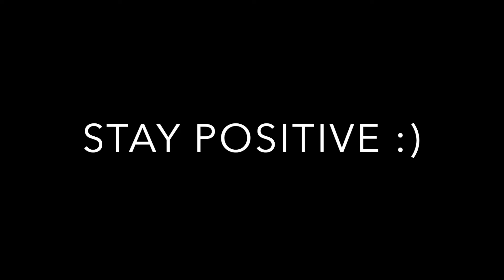BATTLE WARDAH GLASTING LIQUID LIP VS MAYBELLINE SUPERSTAY VINYL INK | WOW MIRIP NIH| Maria Soelisty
Hai😊
hari ini aku  battle lagi nih gegara kemarin masih ada yang penasaran kalau Wardah Glasting Liquid Lip ini di battle sama Maybelline Superstay Vinyl Ink🙌🏻 Secara emang feelnya di bibir mirip sih, finishnya juga, so pastinya penasaran kan kira2 gimana test ketahanannya ? pastinya bakal aku up video lengkapnya sore ini di channelku @MariaSoelisty , enjoy❤️

PRODUK :
Wardah Glasting Liquid Lip
netto : 3.8 gr

PRELOVED KOSMETIK LIKE NEW : shopee.co.id/maria_hety

Q&A :
👧I Movie